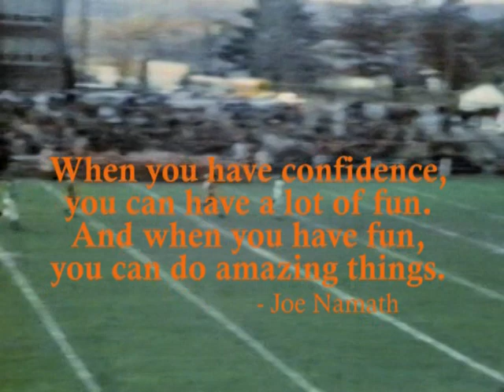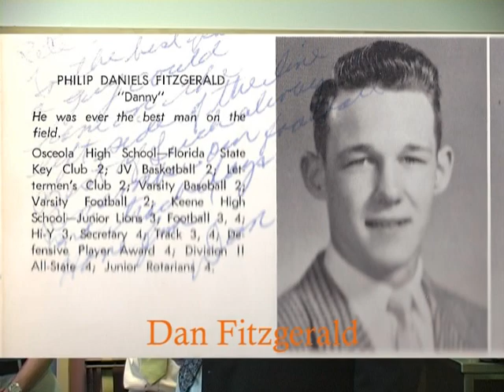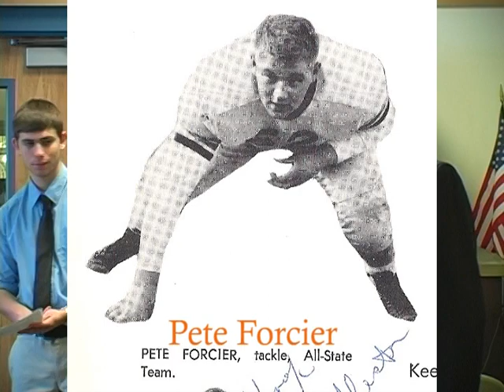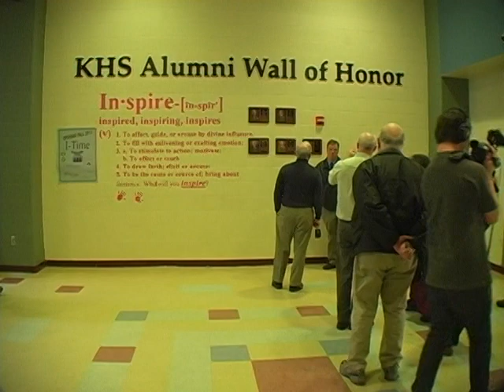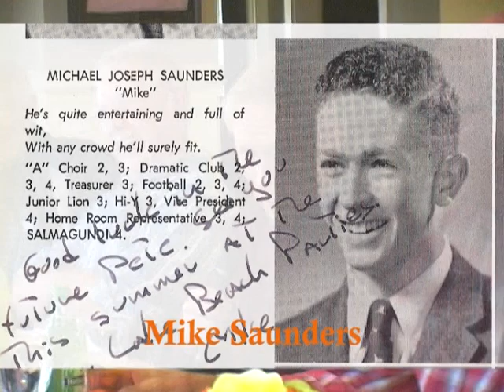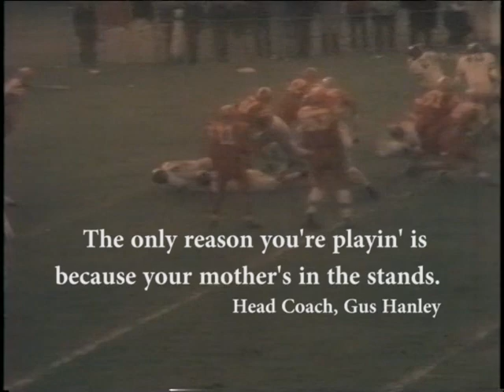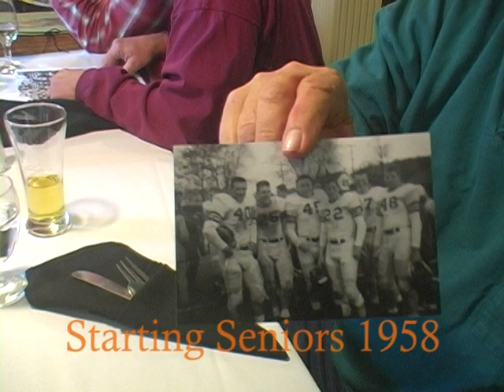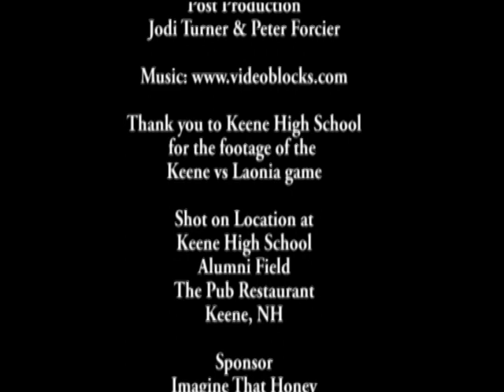Keene, NH In My Backyard, 1958 KHS Football #246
We walk the halls of Keene high School never realizing that someday we'll look back at those days and wonder where the time went. Many of the people in this video are no longer with us, but we hope their accomplishments will live on. Go Keene!